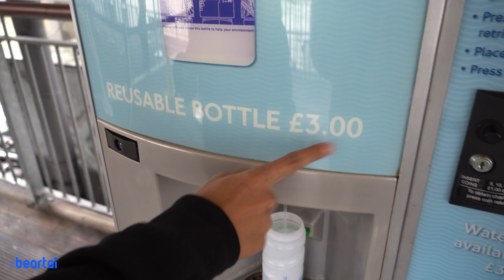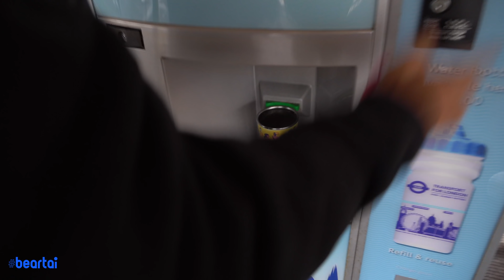แบไต๋ตู้ต่อไป #28 ลุยอังกฤษ กับตู้น้ำ FreeChilled เติมน้ำฟรี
หนุ่ย พงศ์สุข ลุยอังกฤษ เจอตู้น้ำฟรี แต่ขวดม่ายฟรี จะเป็นยังไง มาดู!